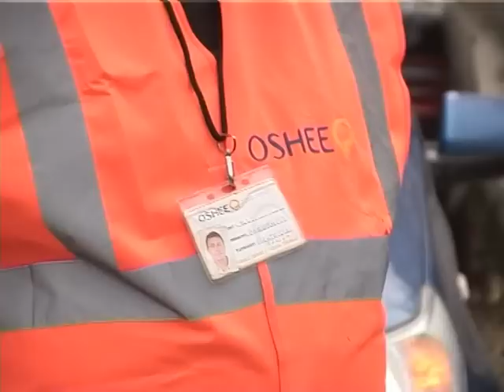ISH PRESIDENTI BAMIR TOPI PRO KANDIDATURES SE GENT SEJKOS PER GUVERNATOR TE BANKES LAJM